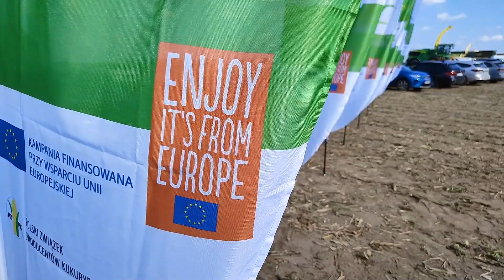Krajowy Dzień Kukurydzy Garzyn 2023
Krajowy Dzień Kukurydzy – Garzyn 2023, który odbył się 2 września w gospodarstwie Drobnin należącym do Ośrodka Hodowli Zarodowej w Garzynie, zgromadził blisko 500 uczestników. Mieli oni okazję zwiedzić poletka pokazowe, na których 23 firmy nasienne zaprezentowały łącznie 138 odmian. Odbyły się także pokazy maszyn do zbioru tej rośliny na kiszonkę oraz uprawowych, a także prezentacja nowego środka przeciwdziałającego suszy.

Dni kukurydzy odbywają się w ramach unijnego programu promującego uprawę europejskich odmian „Kukurydza ziarnem przyszłości”. Krajowy Dzień Kukurydzy Garzyn 2023 został zorganizowany przez Polski Związek Producentów Kukurydzy, Ośrodek Hodowli Zarodowej Garzyn Sp. z o.o. oraz Agencję Promocji Rolnictwa i Agrobiznesu „APRA” Sp. z.o.o.